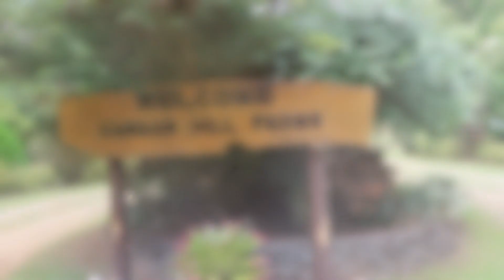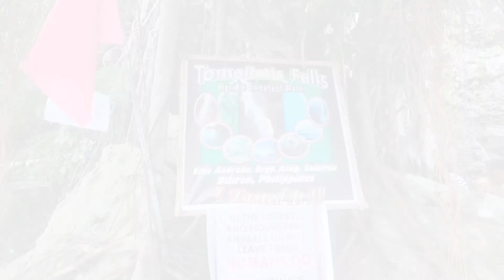Biliran Island Running Tour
One-day Running Tour in Biliran Island, Philippines featuring Biliran Tinago Falls, Canaan Hill Farms and Tomalistis Falls